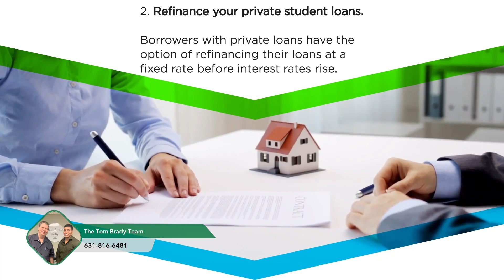Home Buyers & Sellers Prepare For Rising Interest Rates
Home Buyers Prepare For Rising Interest Rates